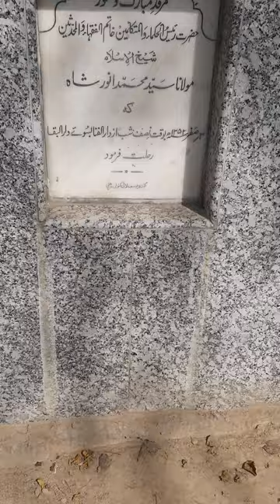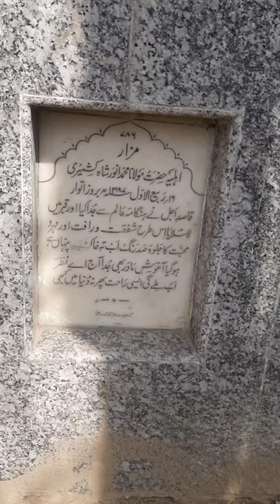Turbat Allama Anwar shah kashmiri Masoodi & Allama Anzar shah kashmiri Masoodi at Deoband.